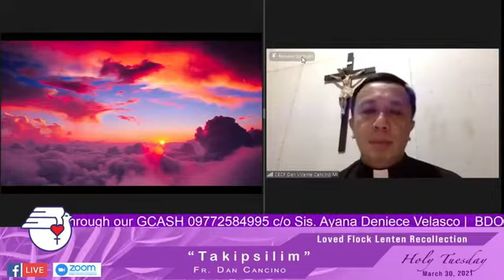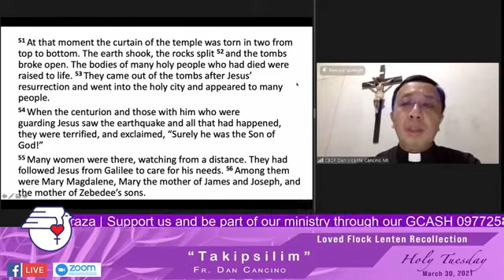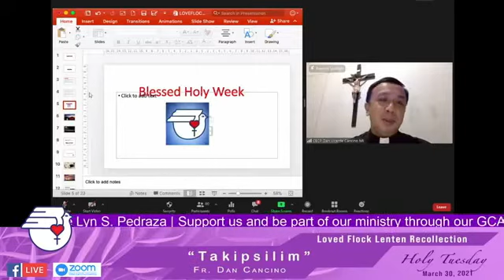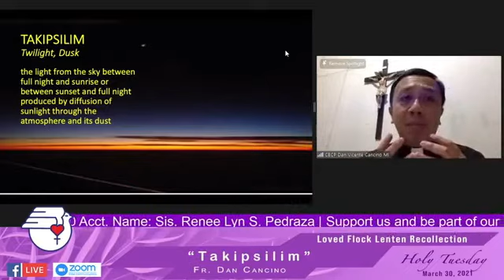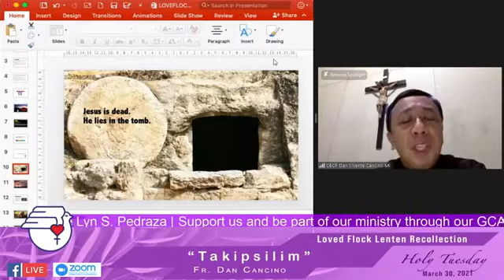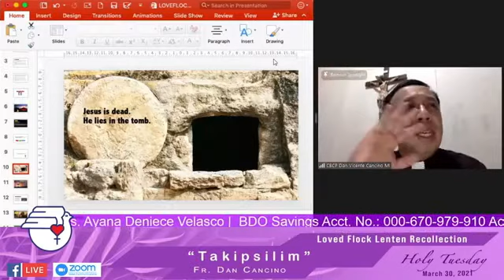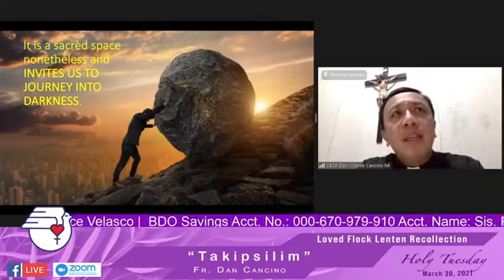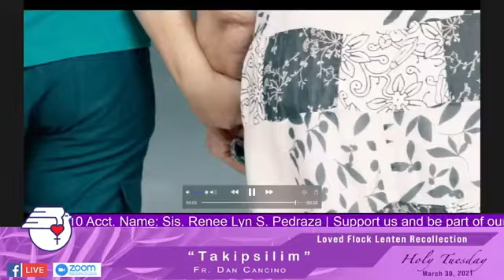Loved Flock : Lenten Recollection | March 30, 2021 | Fr. Dan Cancino